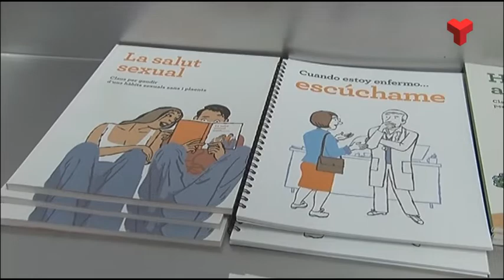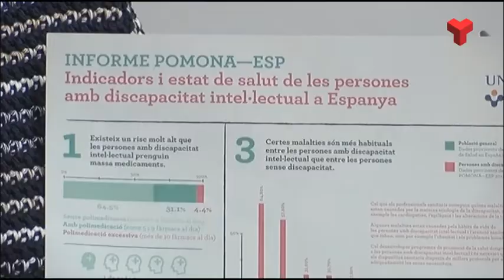Garantint l'accés a la sanitat de les persones amb discapacitat intel·lectual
Les persones amb discapacitat intel•lectual tenen pitjor salut i envelleixen abans que la resta de la població. Els estudis científics així ho determinen (informe POMONA-Espanya). I és que aquestes persones van poc al metge i, quan ho fan, tenen dificultats per explicar la seva situació i no sempre reben una atenció prou correcta.

Per això, Fupar i Prodis, amb el suport de l’Ajuntament, la Federació Dincat-Plena Inclusió, han organitzat la segona edició del cicle de xerrades “Quan estic malalt, escolta’m”, per tal de garantir el dret a l’accés a la sanitat d’aquest col•lectiu.

Les persones amb discapacitat intel•lectual expliquen de primera mà com els hi agradaria ser atesos quan es dirigeixen a un centre de salut.